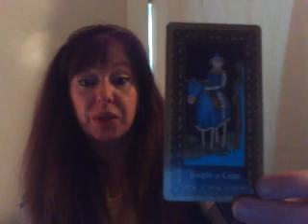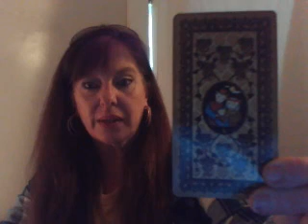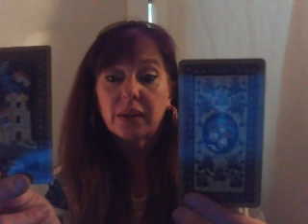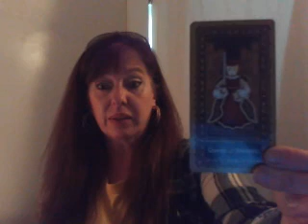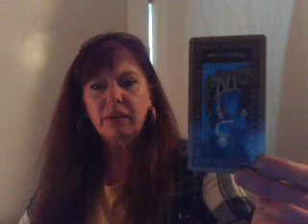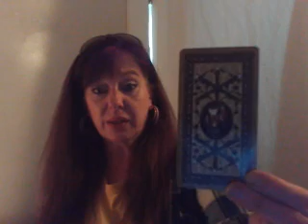Random reading for May 19, 2018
Hello! To make the payment process easier, use my PayPal Also, use this link to make a $5 donation and get in on the contest!